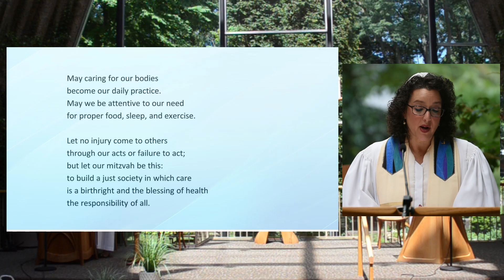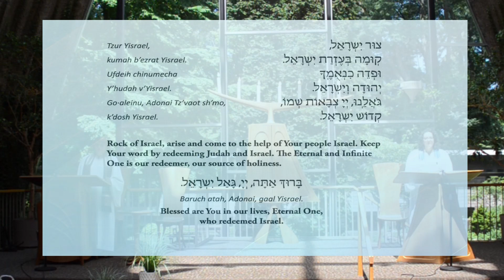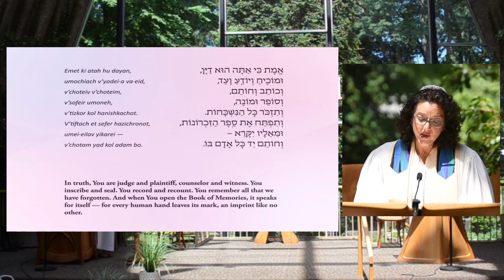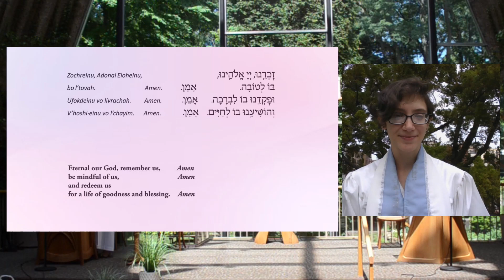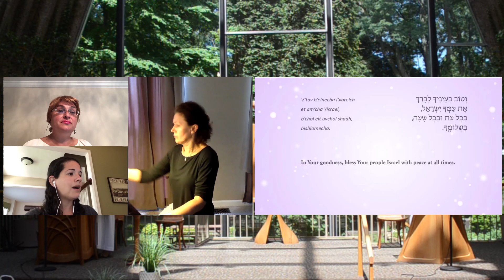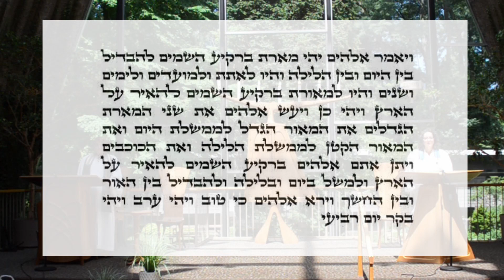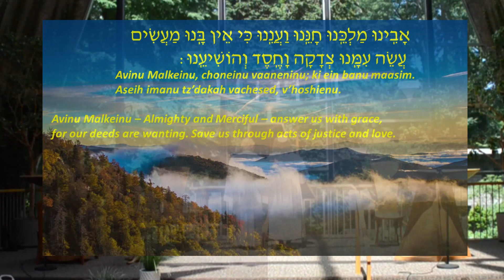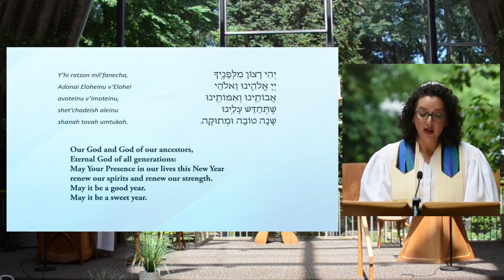Rosh Hashanah Day 2 Main 9-19-20